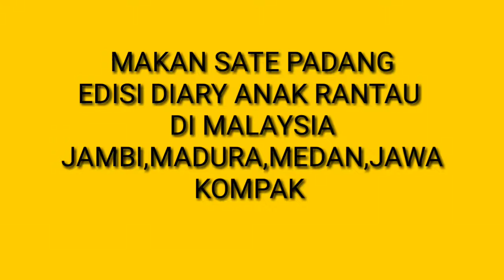MAKAN SATE PADANG DI MALAYSIA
Hai teman teman ini aku berbagi cerita keseharian aku di malaysia..kami oder sate padang..hebat ya sate padang mendunia

Tonton ya vidio kami.klu kalian teman suka.jgn lupa subs.